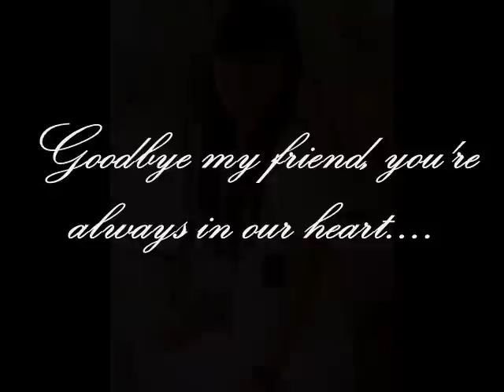Song for Sofia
This video is dedicated to our friend Sofia Adeleida Lonteng, 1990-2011, who past away on december20th, she really like this song,and her choir(Vox Angelica Choir) record this song also for her. The pics are taken by all her activities. Rest In Peace my friend, we gonna miss you always...